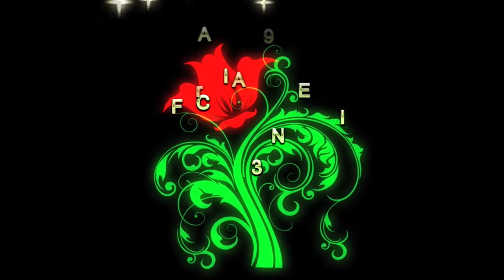Uume ukubwa wake jipime hivi DR Paul Mwaipopo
ACHA KUJILINGANISHA na wasanii wa tamthilia za ngono utajiumiza bure angalia vipimo sahihi hapa TUWASILIANE 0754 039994